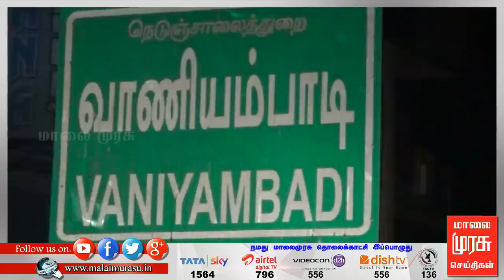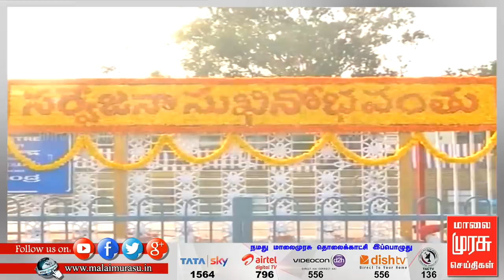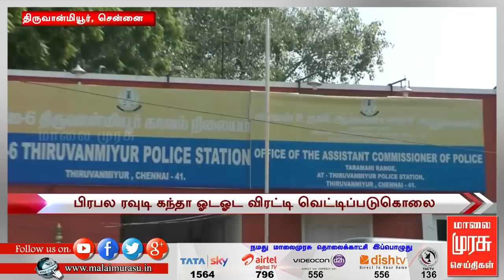9 மணி செய்திகள் | 9 am news | malaimurasu 01/01/2019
9 மணி செய்திகள் | 9 am news | malaimurasu 01/01/2019